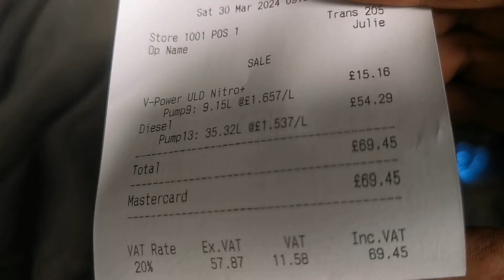last weekend of junior banger racing, part 1! this sees us race at kings lynn with 3 evenful races!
Vlog then incar following hazzer in his last junior banger racing weekend part 1! We had plenty to do with 2 cars needed for the weekend. Then incar of all 3 races at kings lynn with the always livelt junior bangers putting on a great show.